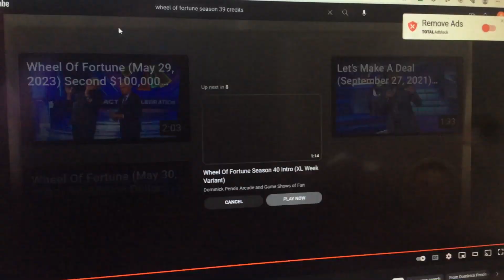Angelina and the musical plant end credits part 91